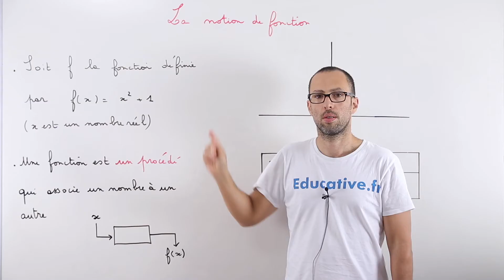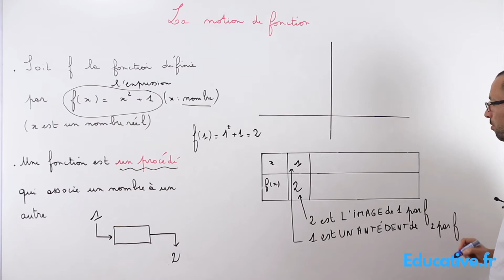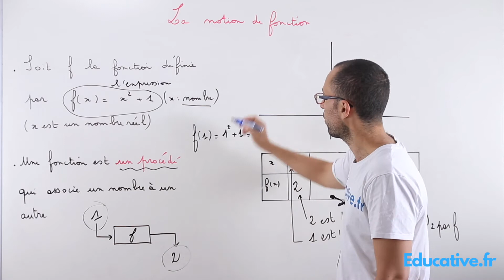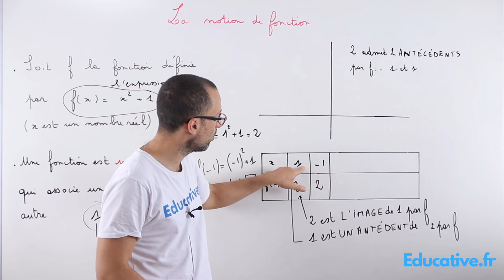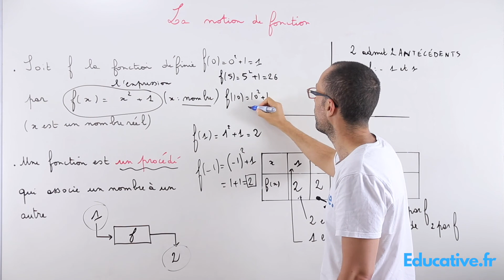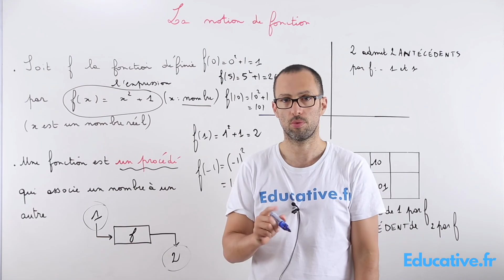La notion de fonction